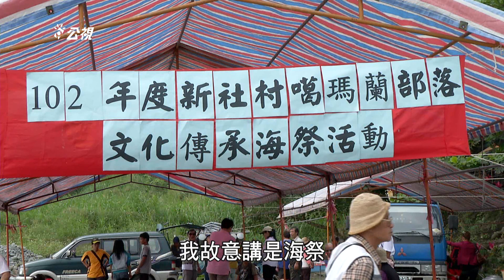【農業】新社不賣田｜花蓮豐濱水梯田 (我們的島 第818集 2015-07-27)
花蓮豐濱新社村，有片突出於海岸的半島地形，這裡就是知名的新社水梯田，田區相當完整，成為花東海岸線上，少數沒有建物的農地。能夠維持自然完整，是因為在地居民有著共識，世代守護土地，不願變賣農田…